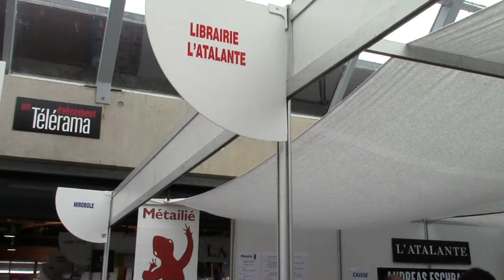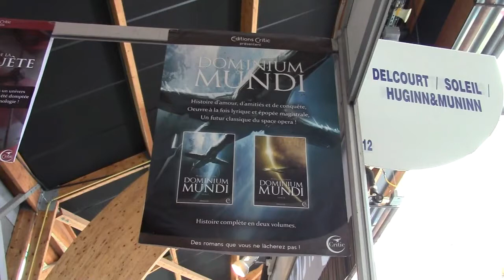Interview : l'imaginaire rencontre la religion, avec Pierre Bordage et François Baranger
Les interviews intégrales de Pierre Bordage et de François Baranger lors de notre reportage à "Etonnants Voyageurs" 2015.
Interview par Marcus Dupont-Besnard. Images par Benjamin Aleberteau.
Pierre Bordage nous parle de son roman "Les Dames Blanches", et François Baranger de son diptyque "Dominium Mundi".